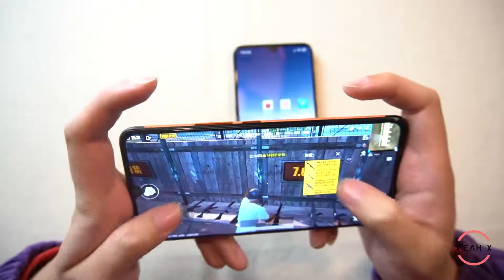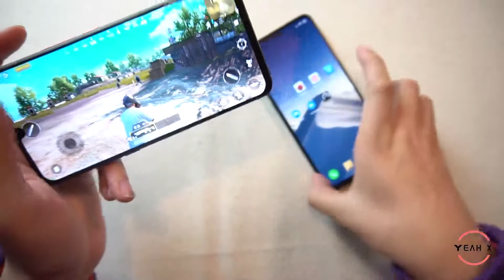看了朋友的IQOO，手持小米9的我会后悔吗？答案很明显！